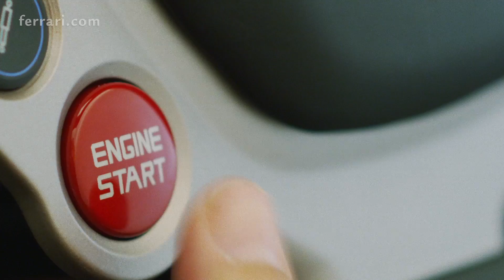Ferrari California T - State of the Art - The sweet soundtrack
Every Ferrari has a unique “sound personality” and naturally this is also true of the California T. We invite you to put on a pair of headphones and allow yourself to be surrounded by the crescendos, harmonies and riffs of this turbo charged V-8 engine. Let yourself be transported straight into the cockpit and behind the wheel of the California T thanks to this special binaural engine recording created using two microphones.